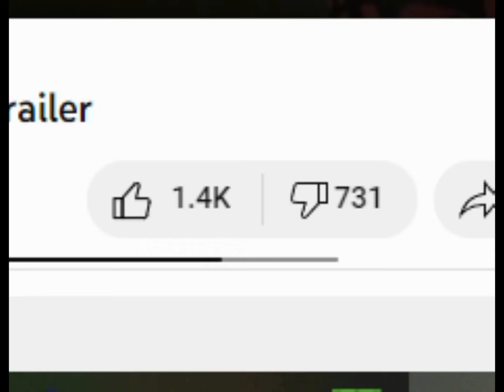Did Nancy Drew Fall From Grace?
I like nancy drew, excited for game 34

Timestamps:
0:00 MIDnight In Salem
2:17 Did Nancy Drew Fall From Grace?